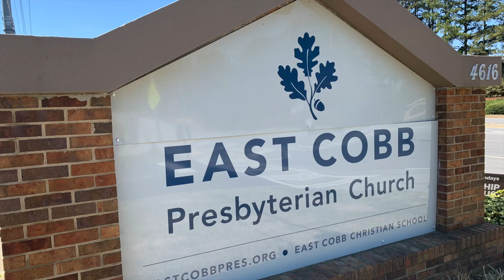Pastor UPdate 08 17 22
Congregational Meeting and other announcements!